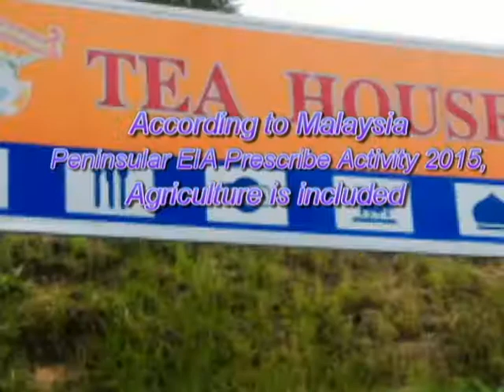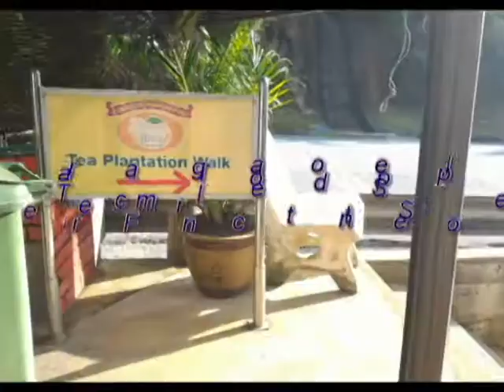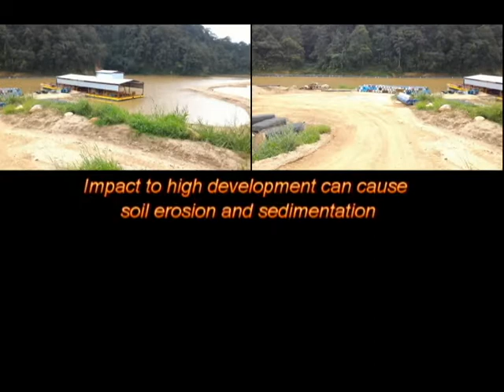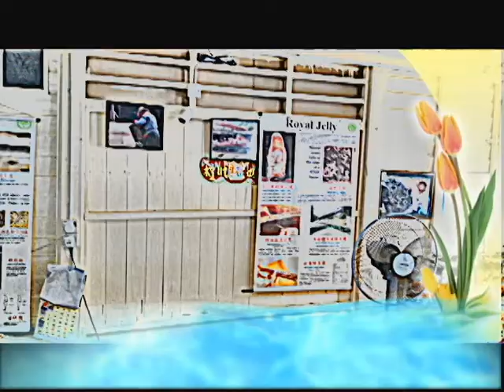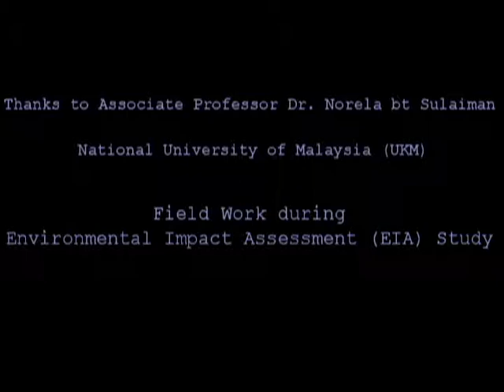MOST WORRY Journey to Cameron Highland_Malaysia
Most worry Negative impacts to Cameron highland is flood because of the rising development activities where including terracing plant, hotel, apartment, farm, market and uncontrolled constructions.

Water river level decreasing because of the soil erosion is a caused of flood. Water quality degraded, overuse of pesticides and herbicides, weakness of waste management and many more.

Please do SOMETHING!!!

Please Do not ignore sustainable development.

Kindly log in Malaysia DOE website for clarification as below;

For fast reading

mltic.my/general/reports/the-new-environmental-quality-prescribed-activities-environmental-impact-assessment-order-2015-taking-another-look-at-the-new-changes-MY14479.html

To read the Minister's statement,

Audio,
Move Out
MK2